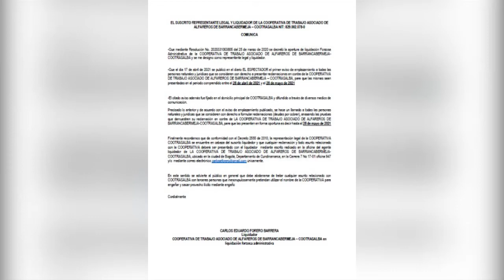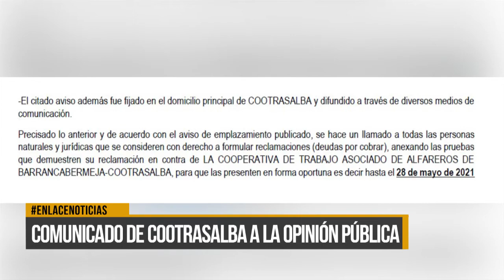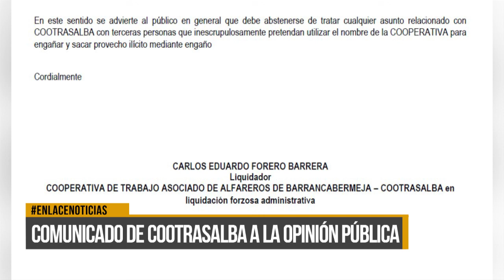Comunicado de Cotrasalba a la opinión pública